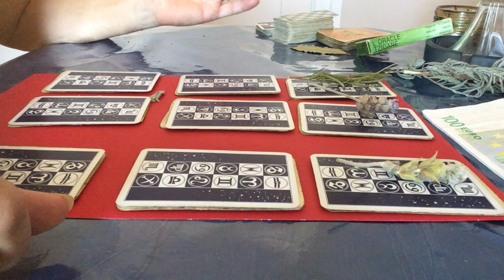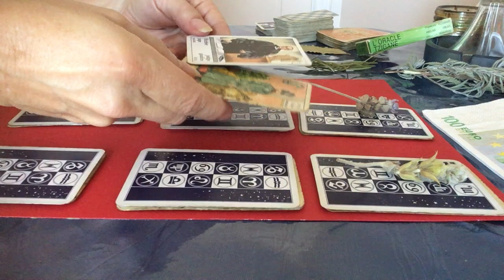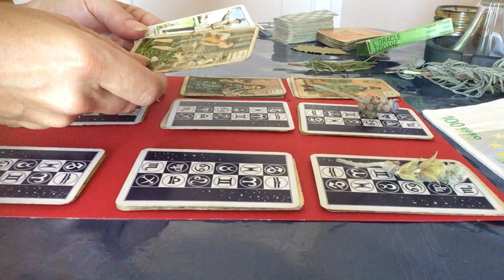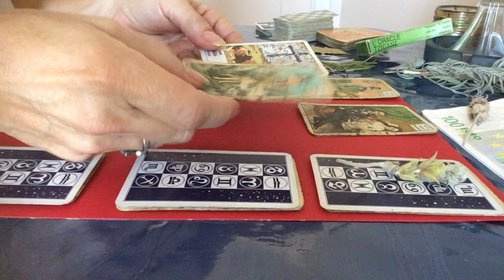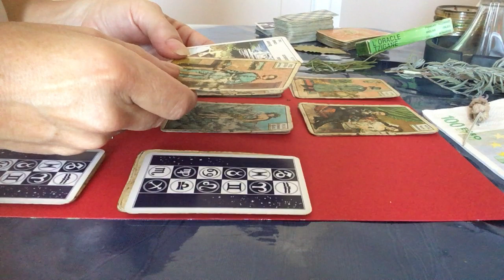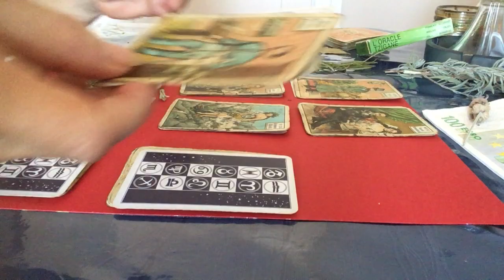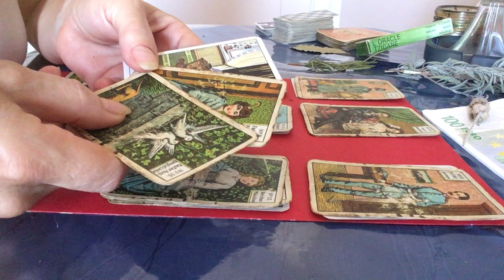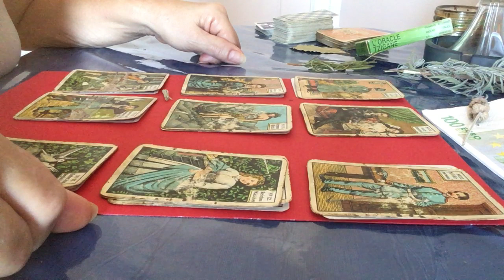Kakav je ovaj čovjek ? odaberi karte - Bezvremenο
Drago mi je što ste me pronašli. Ovo je izborno proročište . Polaganje je namijenjeno svima onima koji imaju osobu ispred sebe i žele znati kakvα je zapravo. To može biti prijatelj, šef, poznanik ili netko koga ste tek upoznali ili partner iz snova. Odaberite:

Grupa: 1 -  rozmarin  0:58
             2 -  lanvanda  3:40
             3 -  žalfija        5:47

Ako me želite podržati donacijom, jako sam vam zahvalan
ili
IBAN
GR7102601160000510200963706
Ivanka Pavlic

Postavljen je sa sljedećim karticama:
To je opće tumačenje i može se, ali ne mora ispuniti.